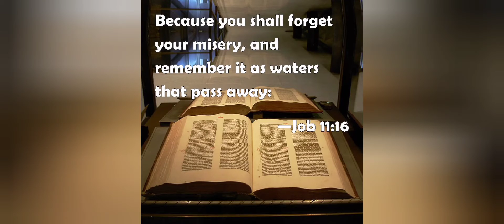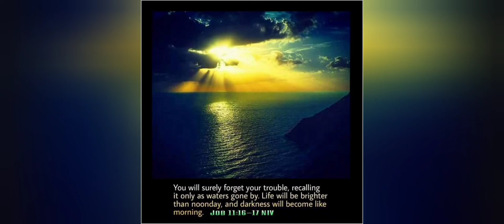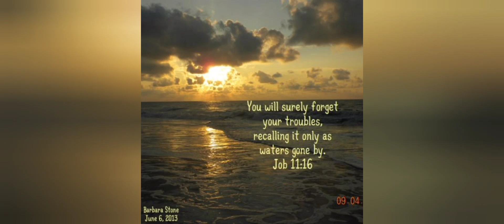4/1/2022 Today God's Promise